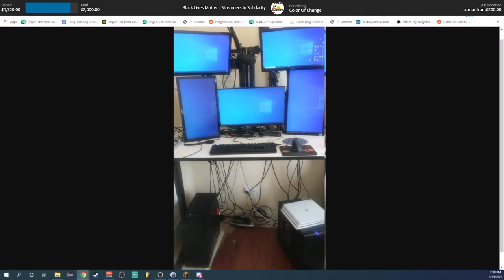Let's Play Minecraft: Color of Change Charity Stream Part 2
Game Description:

Minecraft is a sandbox video game created by Swedish game developer Markus Persson and released by Mojang in 2011. The game allows players to build with a variety of different blocks in a 3D procedurally generated world, requiring creativity from players. Other activities in the game include exploration, resource gathering, crafting, and combat. Multiple game modes that change gameplay are available, including—but not limited to—a survival mode, in which players must acquire resources to build the world and maintain health, and a creative mode, where players have unlimited resources to build with. The Java Edition of the game allows players to modify the game with mods to create new gameplay mechanics, items, textures and assets.

Minecraft received critical acclaim and has won numerous awards and accolades. Social media, parodies, adaptations, merchandise, and the MineCon convention played large roles in popularizing the game. It has also been used in educational environments (Minecraft Education Edition), especially in the realm of computing systems, as virtual computers and hardware devices have been built in it. By May 2019, over 176 million copies had been sold across all platforms, making it the best-selling video game of all time. In September 2014, Microsoft announced a deal to buy Mojang and the Minecraft intellectual property for US$2.5 billion, with the acquisition completed two months later. A spin-off game titled Minecraft: Story Mode has also been released. By mid-2018, the game had around 91 million active players monthly.